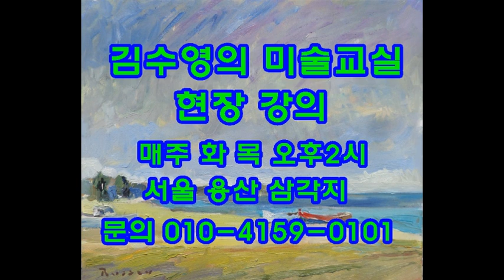현대미술의 현장 화가들의 필수 영상 Essential visuals of painters Contemporary art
최근의 미술조류를 알 수 있는 현대미술의 현장 화가들이라면 반드시 봐야 하는 영상 Essential visuals of painters Contemporary art